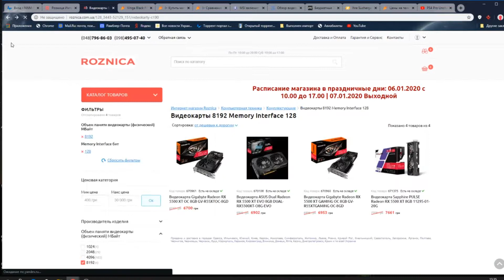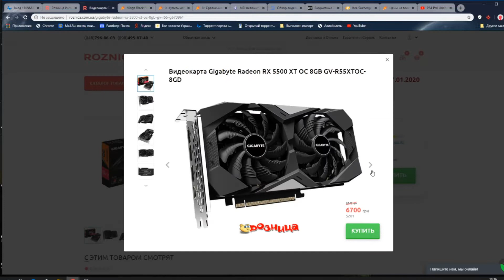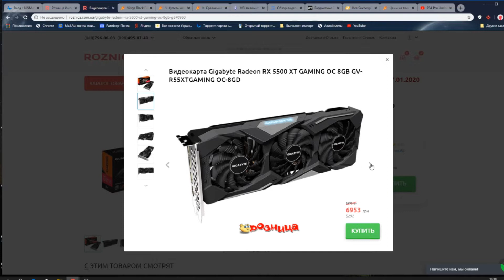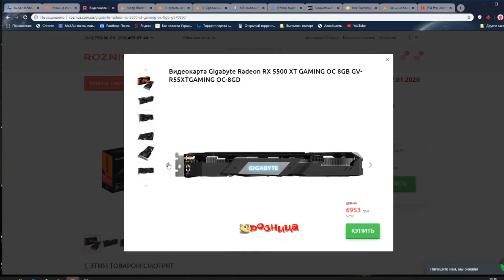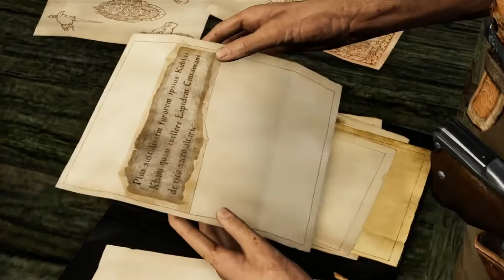Новости о Ryzen 4000 видеокарте 5600XT и главная новость о 5500XT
Вот и подоспел после новогодний блок свежих новостей в мире IT.Самые интересные новости о 4000 линейки процессоров от AMD.Главные новости о видеокарте 5600 xt  мега новость о карте 5500 xt.Всем приятного просмотра.(Не забываем о розыгрыше видеокарты RX570 8GB)